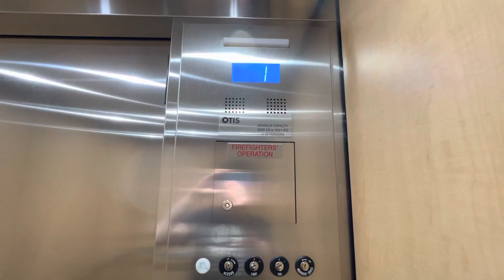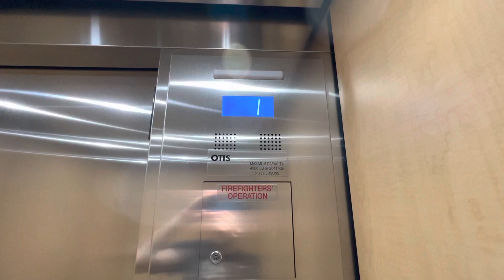LOUD Otis HydroFit Hydraulic Elevator | 260 Market St. | New Albany, OH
(5/18/23)

This thing is SO LOUD! Might be one of the loudest hydros I’ve ever heard! Also, the Certificate of Operation has expired.

Brand: Otis
Model: HydroFit
Fixtures: Newer Series 2
Motor: Hydraulic
Speed: 100-125 FPM
Capacity: 4500 LBS